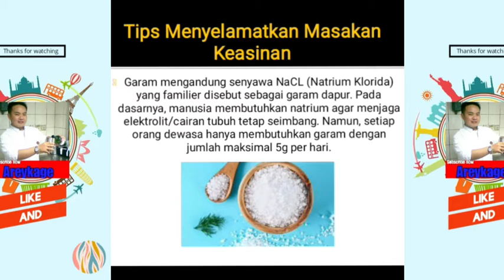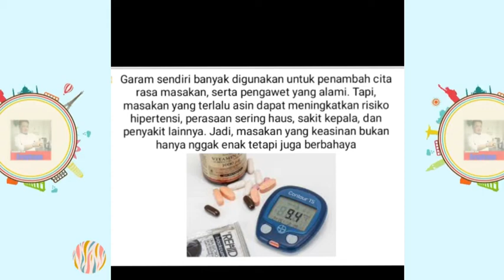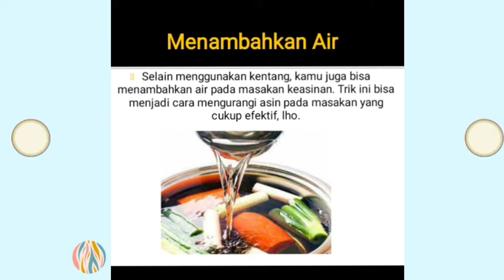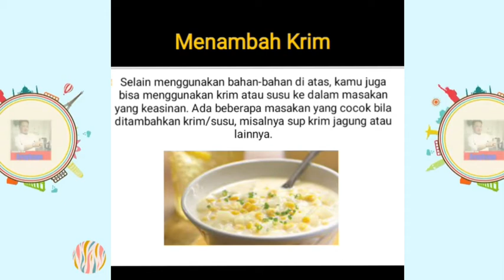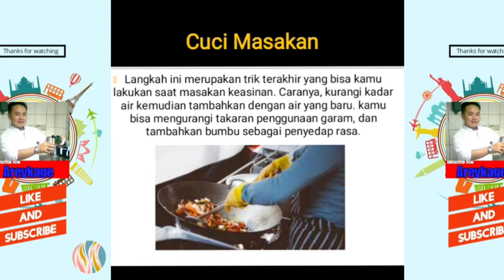Tips mengatasi masakan yang keasinan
bagaimanakah cara mengatasi masakan yang keasinan